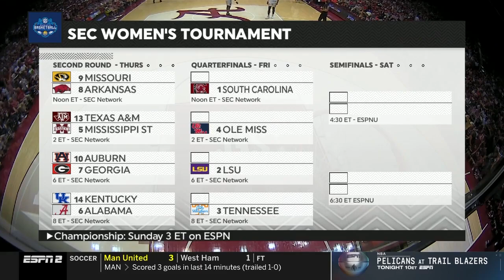Alabama vs Auburn | 2023.3.1 | NCAAB Game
Alabama Crimson Tide vs Auburn Tigers